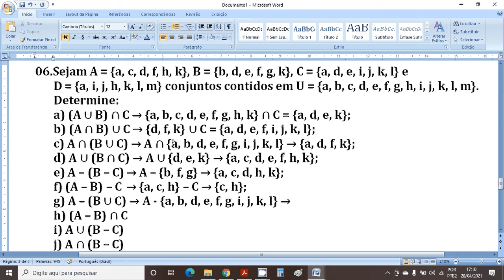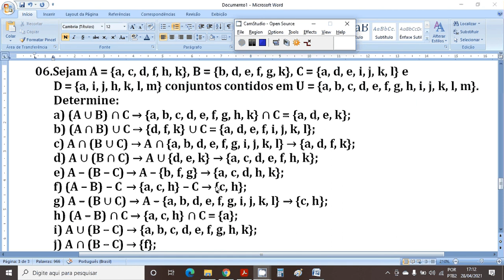Operações com Conjuntos - Mega questão com 22 itens - Parte 1